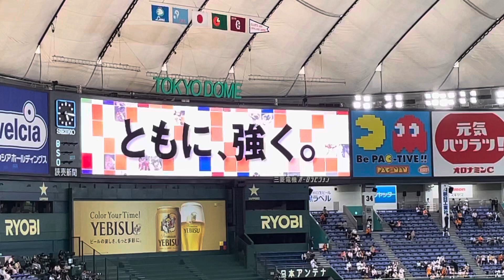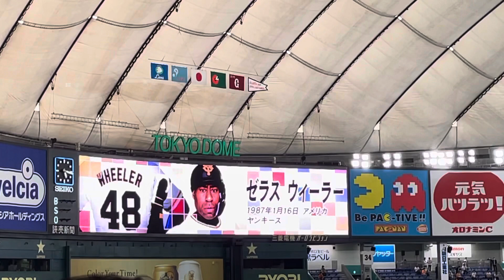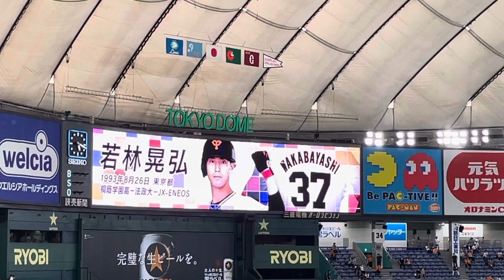新人ウグイス嬢高橋みずきさんによる1軍初スタメン発表 ライオンズVSジャイアンツ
2021.6.1 東京ドーム　交流戦
埼玉西武ライオンズVS読売巨人ジャイアンツ
1回戦

今年募集されたウグイス嬢で採用された3人のウグイス嬢のうちの1人高橋みずきさん。一足先の1軍初出場。その高橋みずきさんによるスタメン発表です。